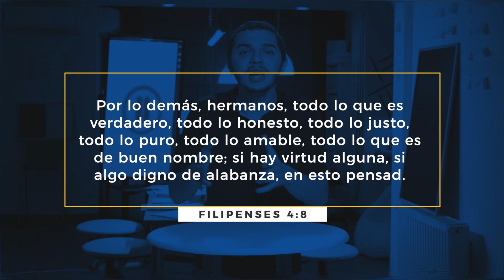Pausa | Agradecido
Gracias por ser parte de nuestra experiencia cúltica. Este año el Señor nos ha encomendado la tarea de orar, trabajar, sembrar, servir, caminar, y mucho más, todo por ellos.

¡Conéctate!